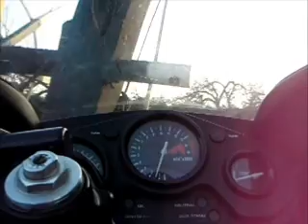Honda cbr600f3 1995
Honda cbr600f3 nu zonder 25kw begrenzer.